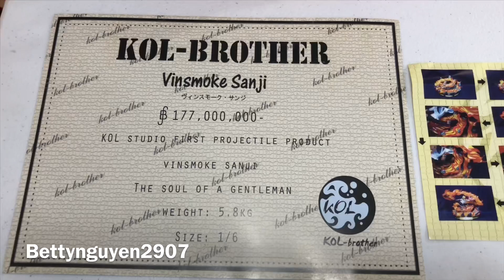One Piece - Unboxing Resin Statue Kol Brother Vinsmoke Sanji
~Rotating Display Stand I used in Video
~One Piece Resin browsing